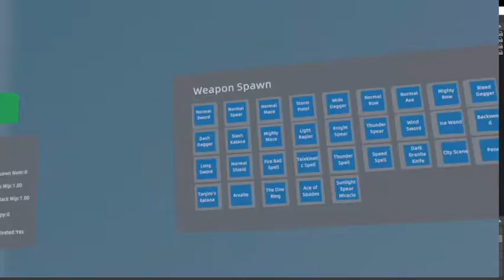Beating up Goblins with Thors hammer in(Battle Talent VR)